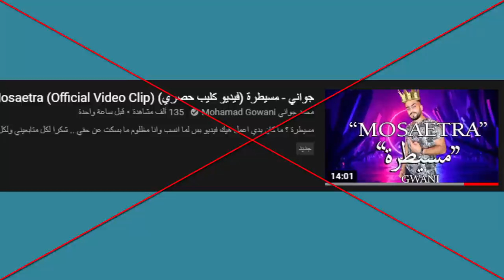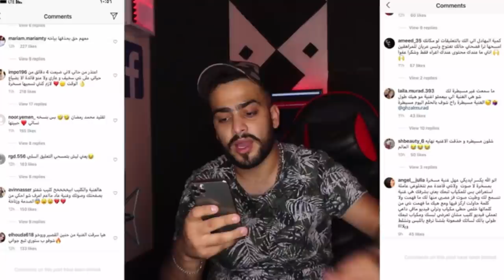جواني يتهجم ويفضح بيسان وانس الشايب ويتهمه بشذوذ !!؟